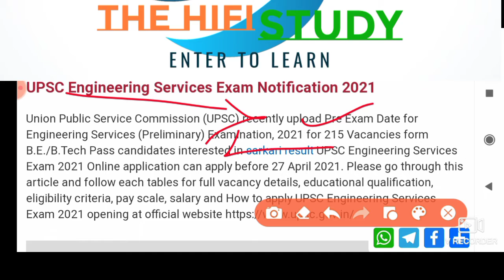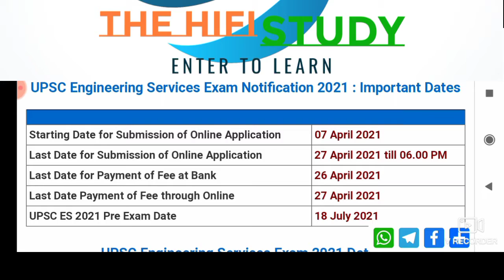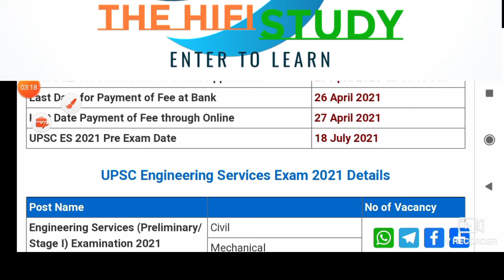Engineering services Exam Date Notification || B. E / B. Tech Pass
Hello Friends👭👬

All India Govt. jobs Update यहां उपलब्ध है
 Live Classes जल्द ही शुरू हो रही हैं ||

Please Subscrib Our YouTube Channel

Any other queries📞 contact

Earning URL

Agr aap lifetime income earning karna chahte hain to
Yaha registration karke
Apne articals post karein.